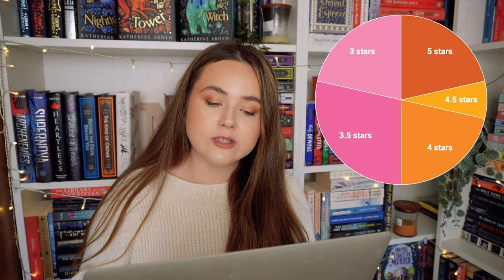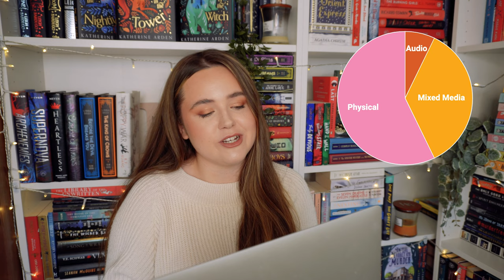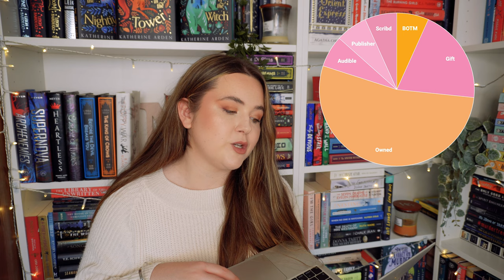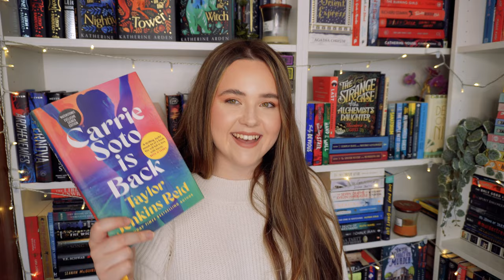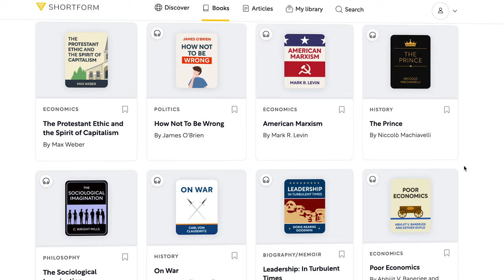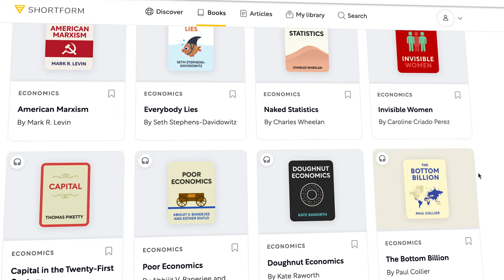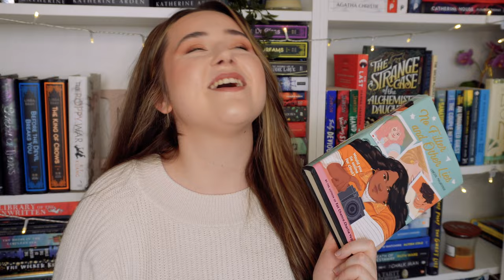i read SO MUCH this month (14 BOOKS) 📚 september wrap up + reading statistics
💛To learn more than ever from important non-fiction books, join me on Shortform . One of favorite books on Shortform is The Miracle Morning!

00:00 intro
00:53 reading statistics
05:38 all the books
06:51 shortform
09:24 disappointments
13:49 surprises
16:32 hits